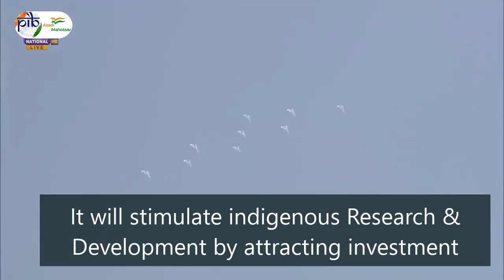Aatmanirbharta in Defence